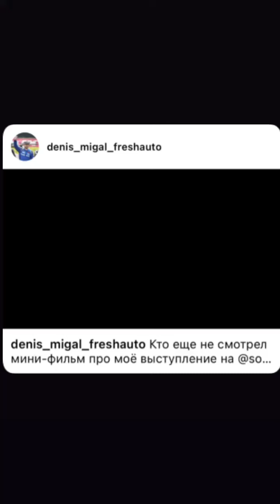Никита Шиков (Instagram stories от 28.12.20)